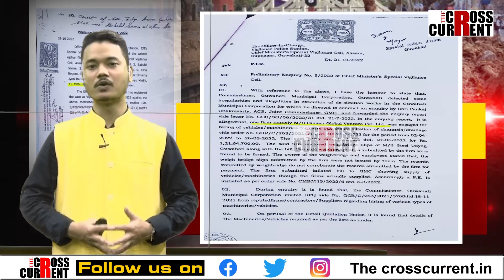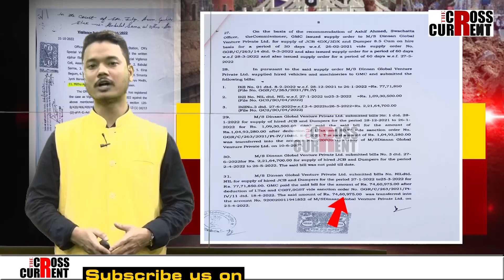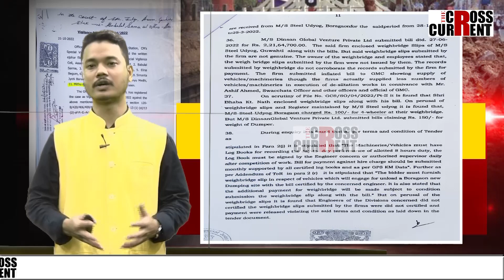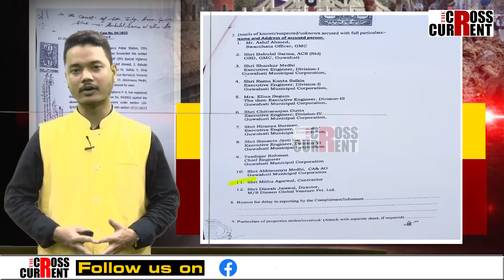নলাৰ বোকাৰ নামত কেনেকৈ ঘটিলে টকা ?গুৱাহাটীৰ বোকা কেলেংকাৰীৰ A to Z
নলাৰ বোকাৰ নামত কেনেকৈ ঘটিলে টকা ?
গুৱাহাটীৰ বোকা কেলেংকাৰীৰ A to Z